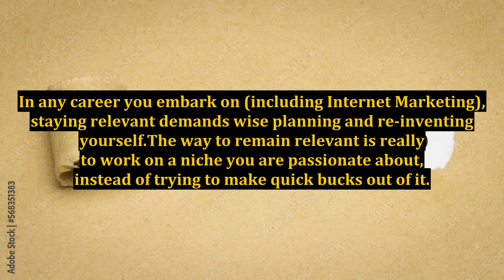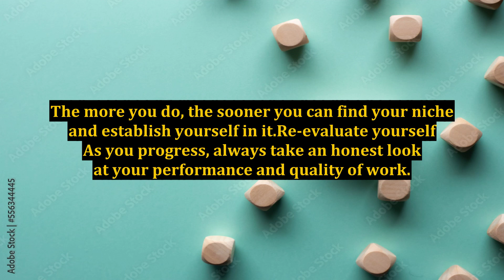Internet Marketing Success - Stay Relevant in the Internet Marketing Niche